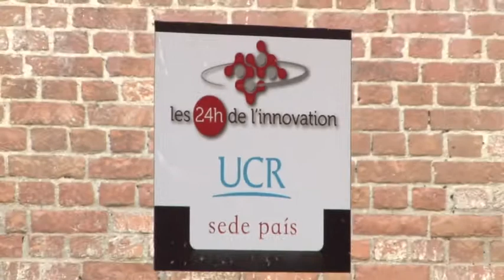24 Horas de Innovacion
El ingenio y la creatividad de los estudiantes universitarios se ponen a prueba en la primera edición de la competencia "veinticuatro horas de innovación" para resolver los problemas de las empresas patrocinadoras.